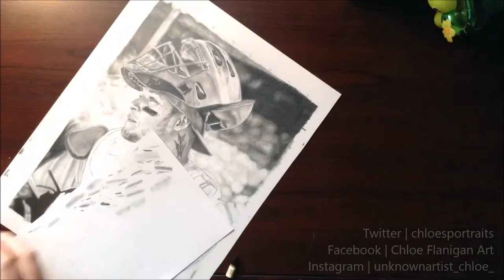Drawing Yadier Molina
Drawing another picture of the St. Louis Cardinals Golden Glove catcher Yadier Molina. It's been a while since I used graphite!

Song: Future - Perkys Calling